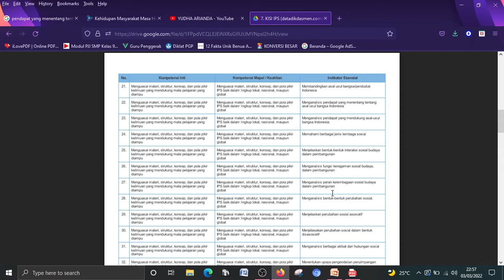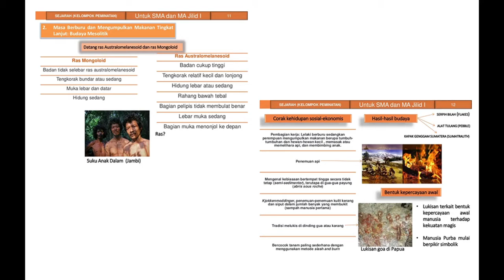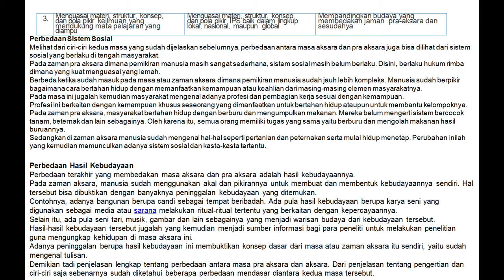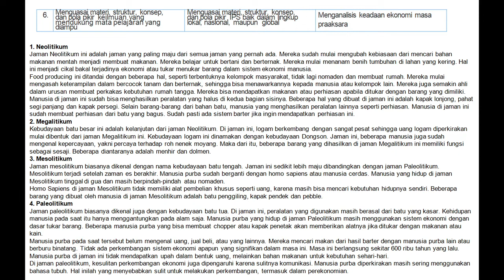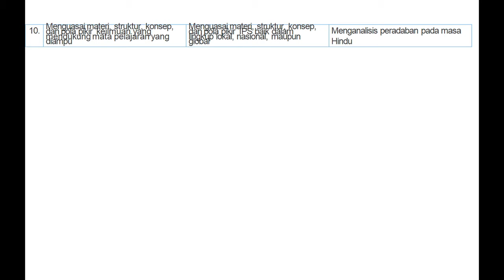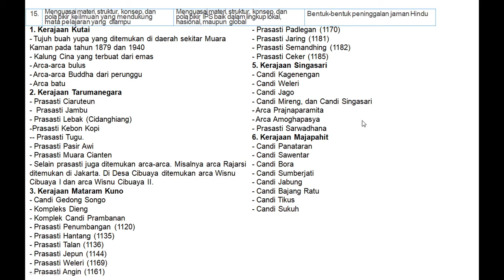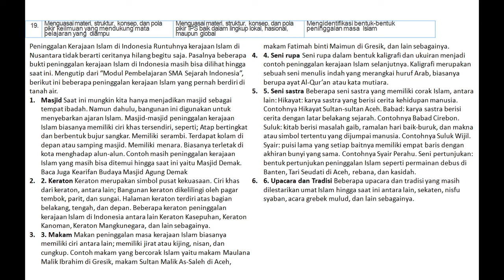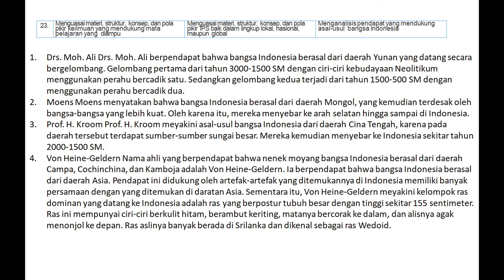PEMBAHASAN KISI-KISI PRETES PPG IPS - BIDANG SEJARAH PART 1